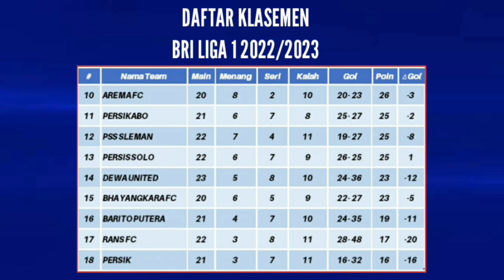Jadwal BRI Liga 1 2023 Pekan 23 - Bali United vs Persib - Persita vs Persija - Klasemen Liga 1 2023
Live Indosiar

Jadwal Pertandingan BRI Liga 1 2023 Pekan Ke 23

15:00 WIB: Madura United vs Persis Solo

15:00 WIB: Persita vs Persija

17:00 WIB: Bhayangkara vs Persikabo 1973

15:00 WIB: PSIS Semarang vs Persebaya Surabaya

17:00 WIB: Dewa United vs Borneo

17:00 WIB: RANS Nusantara vs Arema

15:00 WIB: PSM vs Barito Putera

17:00 WIB: PSS Sleman vs Persik Kediri

17:00 WIB: Bali United vs Persib